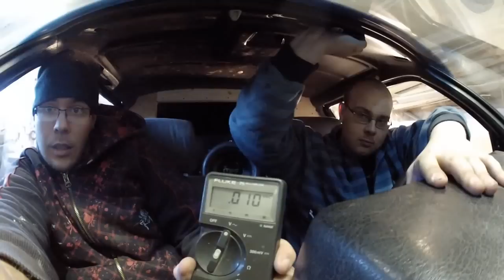team peränurkka | 3500w SEMI-UNL Golf ekat töräykset. 150dB rikki 6x12"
Eka taajuus tirahti 386mV
pakko saada eka pieru ulos puolivalmiista seinästä ;) PAKKO!

tästä ei ole matka kuin ylöspäin :)

tykkää meistä!